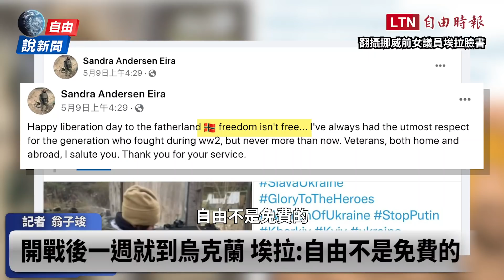自由說新聞》前挪威女議員變神槍手！前線參戰畫面曝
俄國入侵烏克蘭後首次！美俄參謀首長電話會談
突破俄軍黑海艦隊封鎖！路透：美研擬提供烏軍先進反艦飛彈
上次1人擋下！美參議院壓倒性通過1.2兆援烏案 將送交拜登簽署